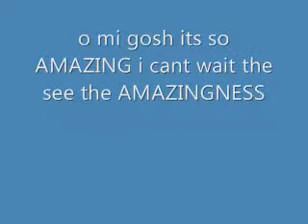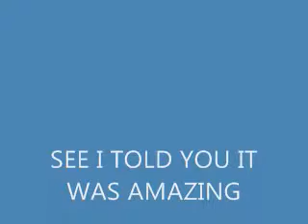seeing with your ears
a teenage boy with no eyes but can see perfectly from echo-location

yes the same thing dolphins have